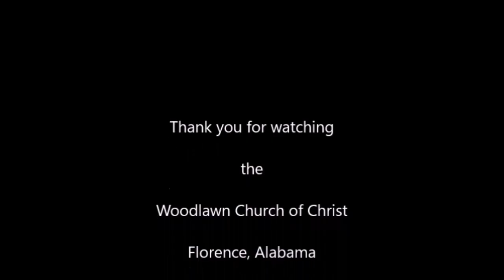"Brick by Brick"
Matt Heupel